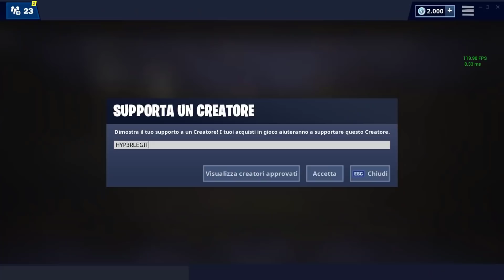FORTNITE SFIDE FAI CENTRO IN CENTRO - DANZA O USA UN'EMOTE FRA DUE CAMION STREET FOOD!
Bella a tutti ragazzi e benvenuti in questo nuovo video di Fortnite! Oggi vi mostro come completare le prime due sfide riguardante la nuova MAT fai centro in centro!